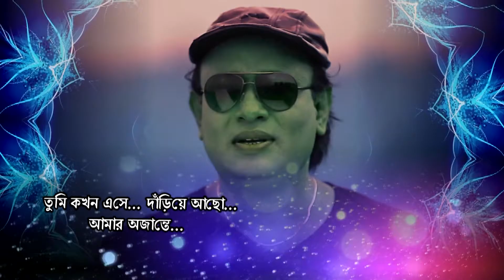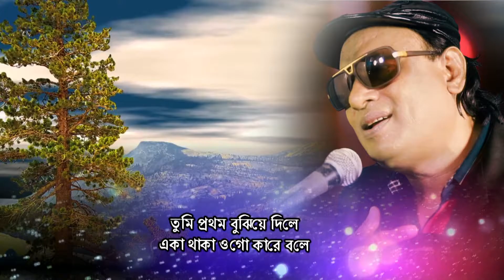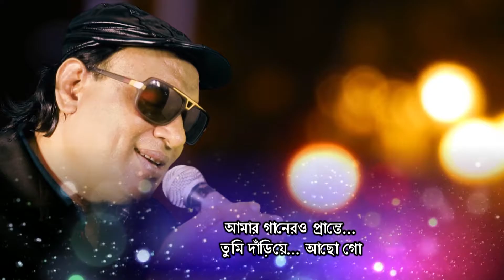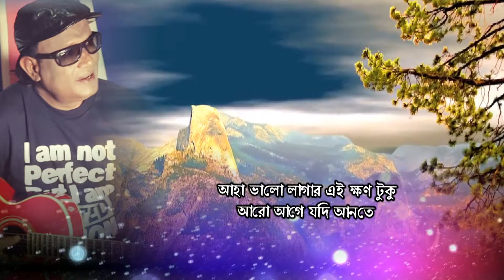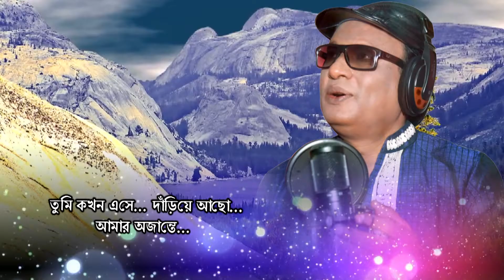Tumi Kokhon Ashe Dariye Aso | Ali Zakir | cover song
Original singer is Mahmudunnabi